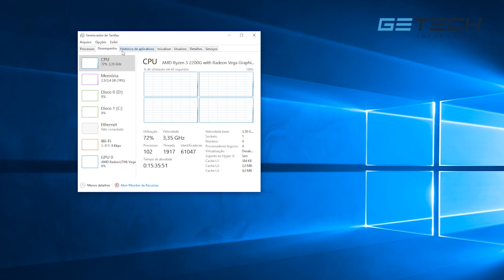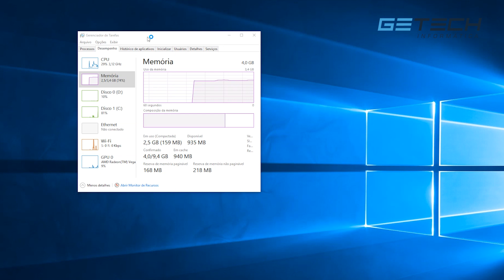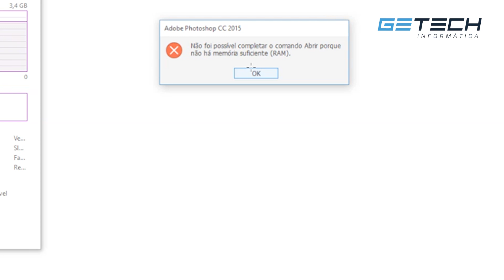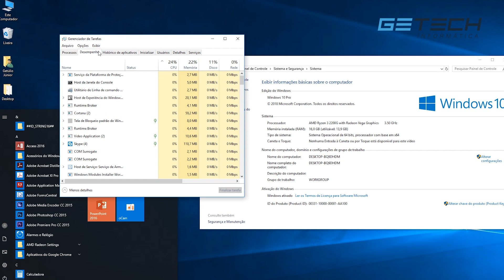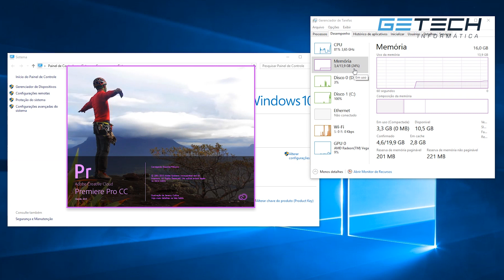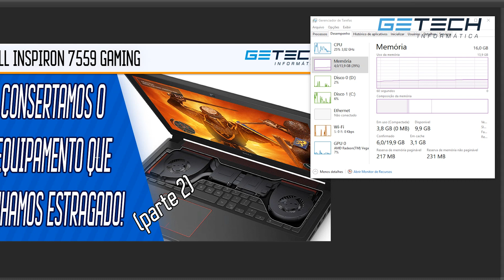PHOTOSHOP NÃO ABRE PROJETO - Será que é mesmo falta de memória?!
Reparamos:
Placa mãe desktop, notebook, ultrabook, servidores, iMac, Macbook air ou pro, placa de vídeo, PC Gamers, ainda tem dúvida do que mais reparamos? Pergunte em nossas mídias.

Honton R690
Microscópio Trinocular
Thermovisor